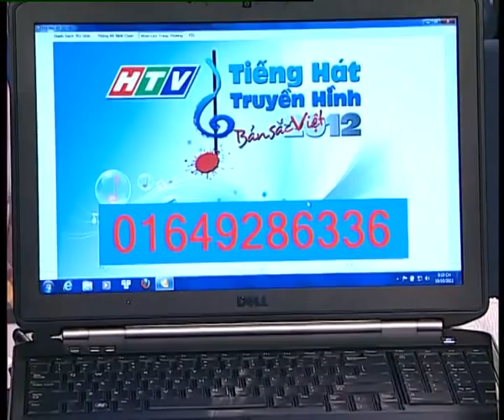Tiếng hát truyền hình TP.HCM 2012 - CK2 - Liên khúc Việt Nam - Bắt đầu